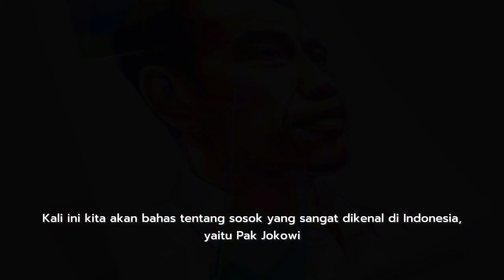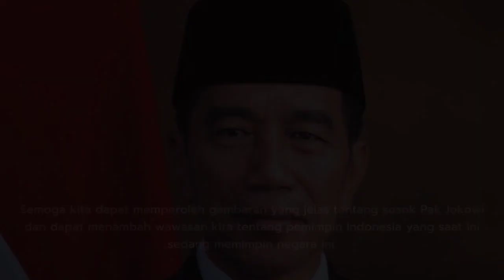KISAH HIDUP JOKOWI - PRESIDEN INDONESIA KE-7